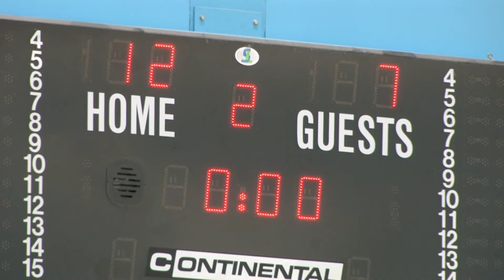Indoor Hockey 2010 Promo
Indoor Hockey 2010. Get your tickets for the Super Sixes at Wembley Arena on Sunday, 30 January 2011.